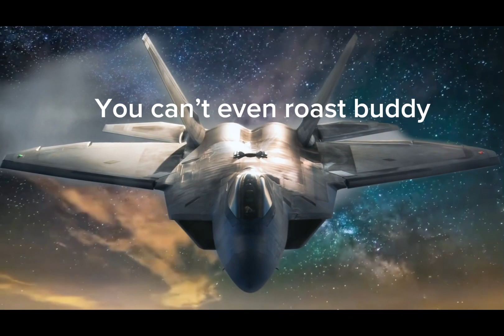F-35 roasted the F-22